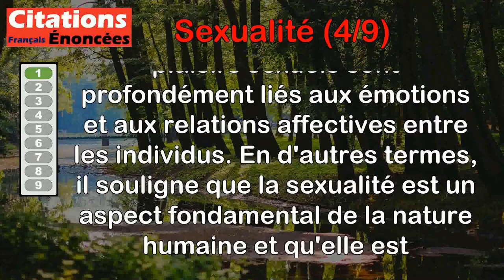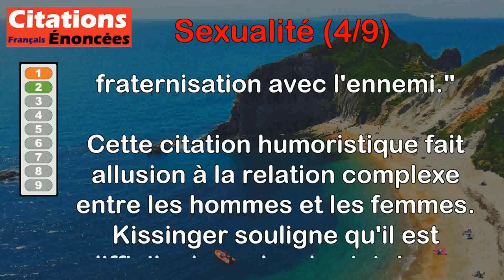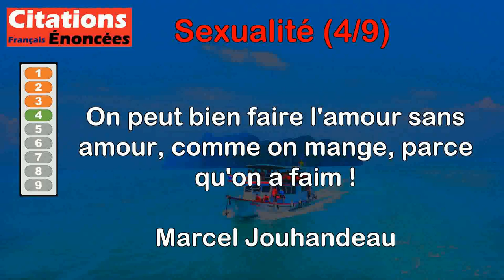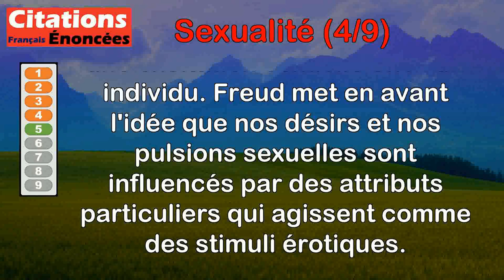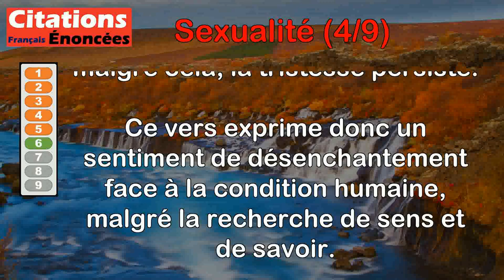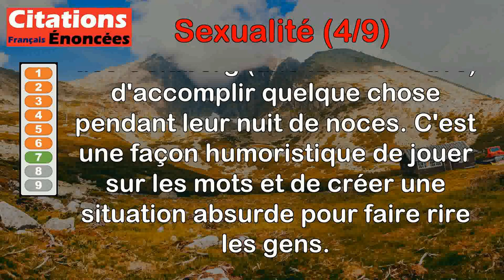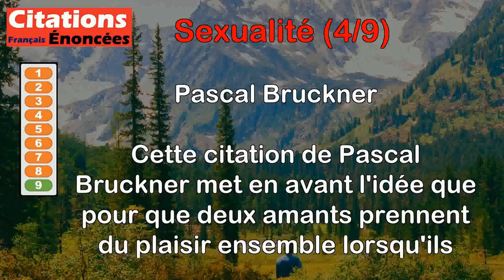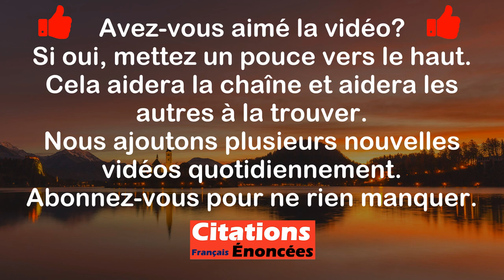Citations - Sexualité (4 de 9)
00:00 Introduction
00:08 Gustave Flaubert - L'organe génital est le fond des tendresses humaines.
00:57 Henry Kissinger - Personne ne gagnera jamais la guerre des sexes. Il y a beaucoup trop de fraternisation avec l'ennemi.
01:55 Jean Baudrillard - Jadis il fallait craindre de mourir dans le déshonneur, ou dans le péché. Aujourd'hui, il faut craindre de mourir idiot.
02:58 Marcel Jouhandeau - On peut bien faire l'amour sans amour, comme on mange, parce qu'on a faim !
03:47 Sigmund Freud - Les qualités de l'objet sexuel, nous les nommerons : excitantes.
04:38 Stéphane Mallarmé - La chair est triste , hélas ! et j'ai lu tous les livres.
05:44 Woody Allen - Pendant des années, j'ai cru que les Variations Goldberg étaient un truc que les Goldberg avaient essayé de faire pendant leur nuit de noces.
06:46 Tahar Ben Jelloun - Faire l'amour avec un préservatif, c'est comme manger un bonbon avec son papier.
07:36 Pascal Bruckner - Une grande familiarité est nécessaire aux amants avant de faire l'amour pour le plaisir.